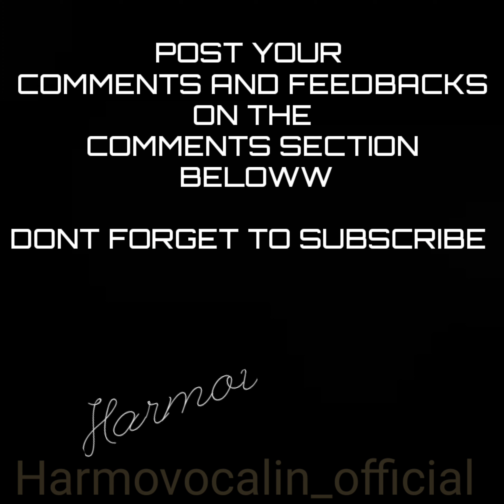Ragam bhairavi - Carnatic harmonium recital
Bhairavi is a janya rāgam in Carnatic music . Though it is a sampoorna rāgam, it has two different dhaivathams in its scale making it a Bhashanga Ragam, and hence is not classified as a melakarta rāgam.This is one of the ancient rāgams, said to have been prevalent about 1500 years ago. There are numerous compositions in this rāgam.Similar to thodi, even this raga should be played with fast phrases to virtualise the gamaka in an harmonium

Arohaṇa: S R₂ G₂ M₁ P D₂ N₂ Ṡ
Avarohaṇa: S‘ N₂ D₁ P M₁ G₂ R₂ S